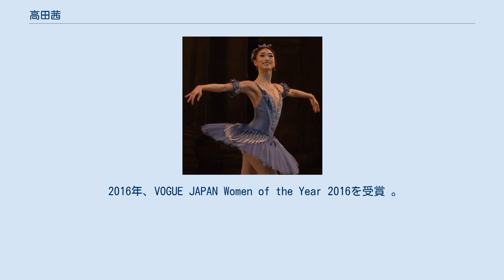高田茜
高田 茜 （たかだ あかね、1990年4月18日 - ） は、東京都葛飾区出身のバレリーナ。
2008年9月より英国ロイヤル・バレエ団に所属する。
現在の階級はプリンシパル。
 実家は祖父母と両親、兄1人、本人の6人家族。
長女にして末っ子だった。
3歳のとき、隣の江戸川区で高橋洋美にバレエを習い始める。
高田をプロ入りまで指導した高橋によれば、「おっとりやさしい気持」をもつ少女で、もともとバレエの素質があったという。
 1999年2月、小学2年のとき、日本バレエ協会主催の 『ドン・キホーテ』 公演で子役のキューピッドの一人として出演した。
このときの主役は吉田都とホセ・カレーニョであり、高田は同じ舞台に立つ吉田に憧れを抱いたという。
 2006年1月、中学3年のとき、NBA全国バレエコンクールで審査員特別賞を受賞。
チャコットが提供する奨学金を得て同年9月からモスクワにあるボリショイ・バレエ学校に留学した。
当初は留学生クラスに入れられたが、のちにナタリア・アルヒポワが担任するロシア人クラスに移り、クラシックのほか性格舞踊や歴史的舞踊も学んだ。
 ボリショイ在学2年目の2008年2月、17歳のとき、ローザンヌ国際バレエコンクールに出場してプロ研修賞と観客賞を受賞。
研修先としてロイヤル・バレエ団を選び、同年9月に研修生として入団した。
研修生として最初に与えられた役は 『白鳥の湖』 の群舞だった。
翌2009年5月にはA・マリオット振付の新作 『センソリウム』 の初演キャストの一人に選ばれる。
 最初のシーズン途中の2009年1月に正団員としての契約を提示され、9月にアーティストとして正式に入団した。
2010年秋にファースト・アーティスト、2011年秋にソリストに昇格。
2011年12月には初めての全幕物の主役として 『くるみ割り人形』 の金平糖の精を踊った。
2014年3月には 『眠れる森の美女』 の主役オーロラ姫を踊り、シーズン終了後にファースト・ソリストに昇格。
 2015年3月には 『白鳥の湖』 の主役オデット/オディールを、12月にはアシュトン版 『二羽の鳩』 の少女役を踊る。
翌2016年3月、『ジゼル』 の主役を踊り、シーズン終了後にプリンシパルに昇格した。
 高田の踊りに対する形容として、しばしば「輝き」 (sparkle) という言葉が用いられる。
ソリストに昇格する以前から、『シルヴィア』 の山羊や 『オネーギン』 のオリガといった物語作品の役において、機知や純真さなどの役柄の表現を評価する声があった。
2014年に踊った 『眠れる森の美女』 では、オーロラ姫の内面を描き出したことが評価されていた。
 高田にとって 『ジゼル』 のタイトルロールを踊るのはかねてよりの念願だったという。
ボリショイへ留学する前の2006年9月にはテレビ番組「学校へ行こう!MAX」へ出演、ポリーナ・セミオノワと対面し、ジゼルのヴァリエーションについて助言を受けていた。
 東京の実家では犬と猫を飼っていた。
小学6年生当時の練習時間は週に15-20時間だった。
 2016年、VOGUE JAPAN Women of the Year 2016を受賞 。
 ※紫は演目における主役を表す。
★は当該演目の初演・初日への出演、☆は初日ではないが一連の初演の中で出演したことを表す。
同じ役・相方での同一演目の出演は最初の年のみ記した。
 ^ 2011年夏ごろの記事では入団時期について、「研修生になって5ヵ月後に正式入団し・・」と自ら述べていた。
これはシーズン途中から有給での出演となったことを示唆している可能性があるが、ローザンヌ賞の給付との関係は不明。
 ^ ロイヤル・バレエ団のダンサーたちが出演する実験的な公演で、通常のバレエ団公演とは区別されていた。
 ^ 英: Raven。
ワタリガラスの意。
 ^ 世界初演のみを問題とし、他のバレエ団や舞台で上演済みのいわゆる「バレエ団初演」は無印とする。